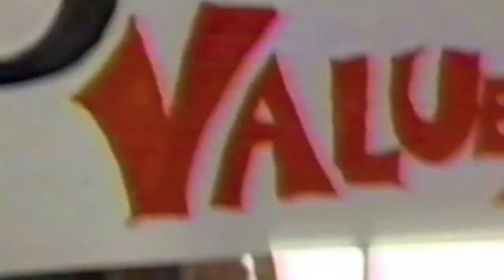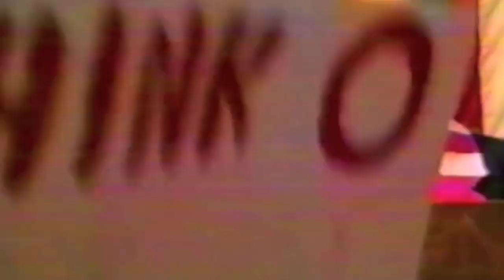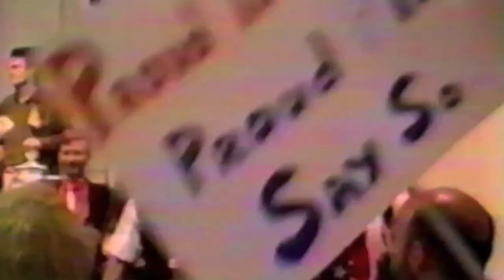The 0-Party Convention 1992 New Museum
In 1992 a group of artists came together and created a national alternative political party The O-Party"  the part of the "Other". In a convention at at the New Museum as part of the   Flux-Attitudes" exhibition.

The O Party was an ephemeral political party founded by Rosina Lardieri prior to the 1992 Presidential Election. The O Party engaged in multiple street and gallery performances and was honored to have Patina Du Prey as their Mistress of Queer Affairs and a major strategist for party programs.

DESCRIPTION
“FluxAttitudes explored the tenets and significant influence of the Fluxus movement. The conceptually based works included performance, music, mail art, film, and audience participation projects, many responding to the dominant themes of the 1992 Presidential election.”
-From The New Museum Annual Report, 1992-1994
ARTISTS
Aaaart Guise Ink.
Ricci Albenda
Eric Andersen
Ay-O
Guillaume Bijl
John Cale
Giuseppe Chiari
Tony Conrad
Philip Corner
Nancy Dwyer
Ken Friedman
Al Hansen
Sandra Hastenteufel
Geoffrey Hendricks
Georg Herold
Dick Higgins
Alice Hutchins
Ray Johnson
Alison Knowles
Petr Kotik
Liz Larner
Jackson Mac Low
Christian Marclay
Jackie McAllister
Jill McArthur
David Medalla
Vik Muniz
Maurizio Nannucci
Yoko Ono
The OParty!
Nam June Paik
Paul Ramirez-Jonas
Michael Ross
Carolee Schneemann
Joshua Schwarz
Paul Sharits
Mieko Shiomi
Laura Stein
William Stone
Anne Tardos
Rirkrit Tiravanija
Danny Tisdale
Yasunao Tone
Marc Travanti
Wolf Vostell
Yoshimasa Wada
David Wells
Martin Zimmerman